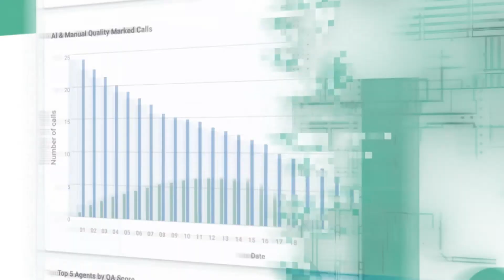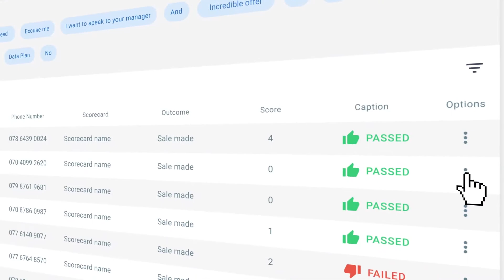The future is Athena | TELONLINE